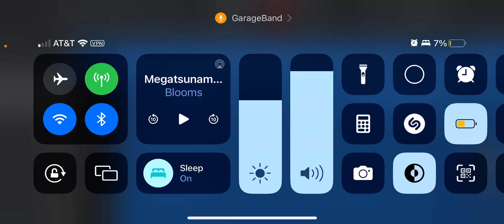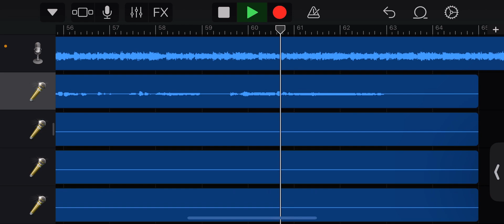miku miku ni shite ageru - ace studio cover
changed to fit ritsu’s liking

voicebank: ritsu namine
mixing: me